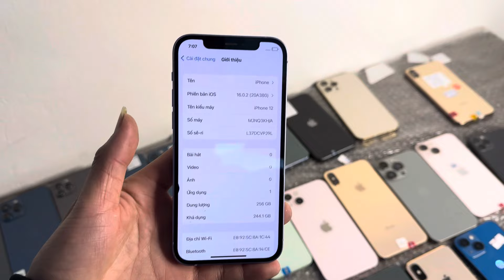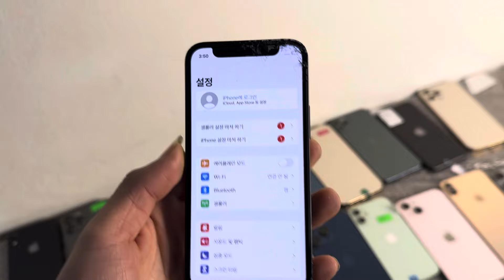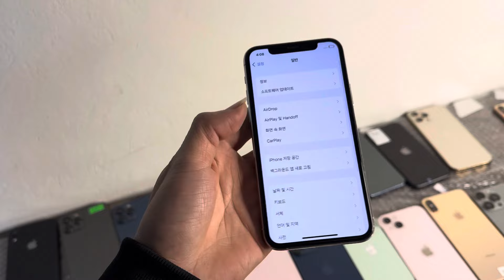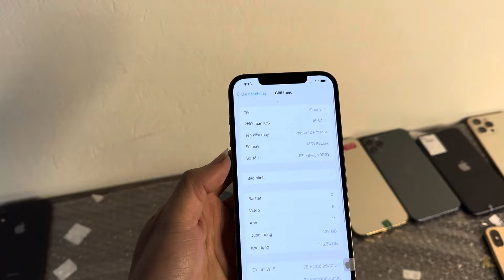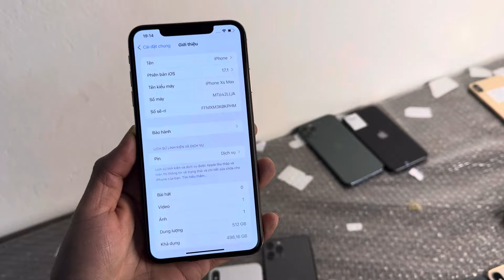Iphone 12mini sập giá 3.300.000, iphone xsm 4.500.000 ngày gì mà toàn điện thoại thanh lý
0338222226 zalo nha